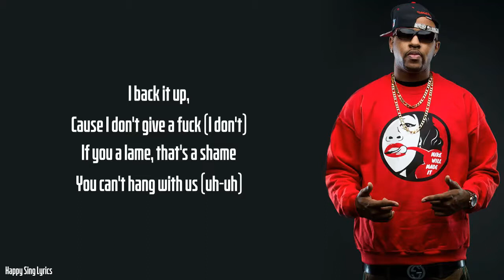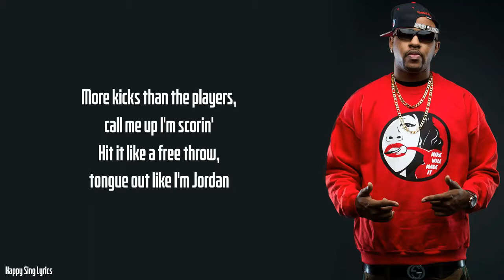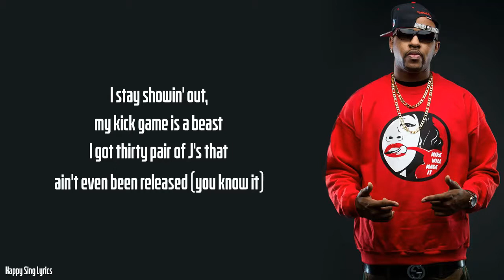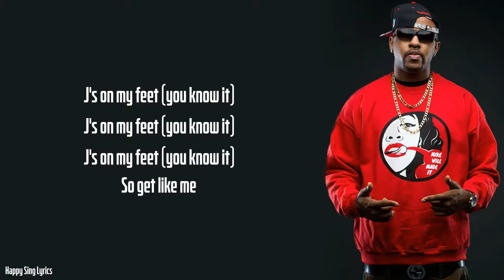23 - MIKE WILL MADE IT FT. MILEY CYRUS, WIZ KHALIFA, JUICY J. (Lyrics)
23 - MIKE WILL MADE IT FT. MILEY CYRUS, WIZ KHALIFA, JUICY J. (Lyrics)